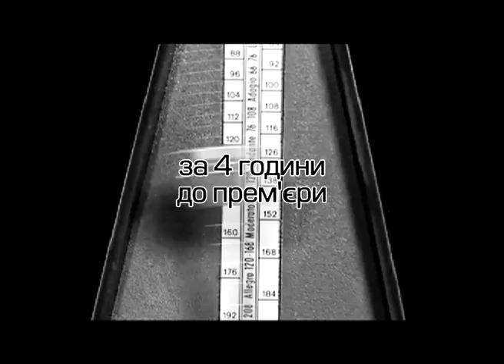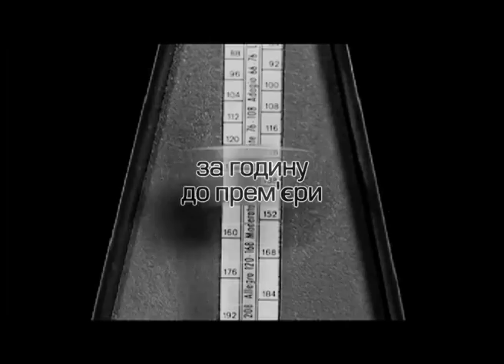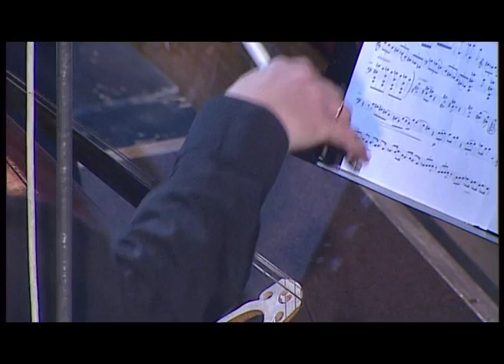Мирослав Скорик, Світова прем'єра, НТКУ, 2016, эксклюзивный партнер архива - СумДУ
Мирослав Скорик, Світова прем'єра, режиссер многокамерной записи по трансляции - Людмила Кривомаз, НТКУ, 2016, эксклюзивный партнер архива - Сумский государственный университет (СумДУ)